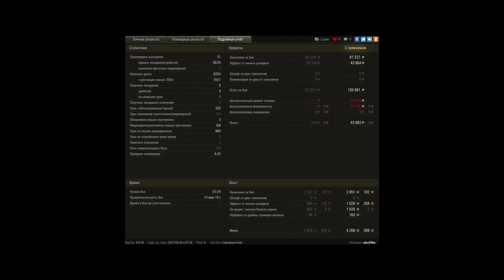мастер на 907?- легко